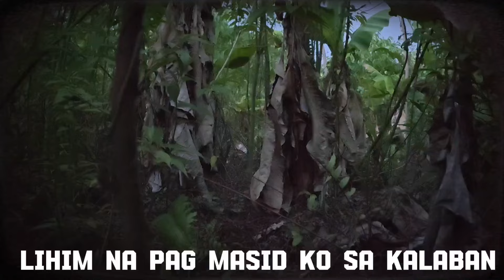PARA-AN AT MALUPIT NA DISKARTE